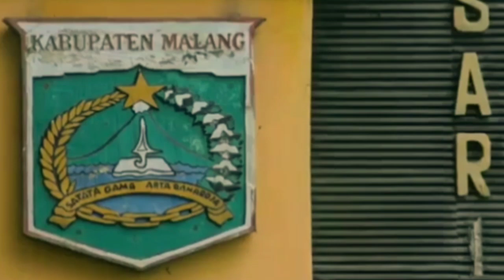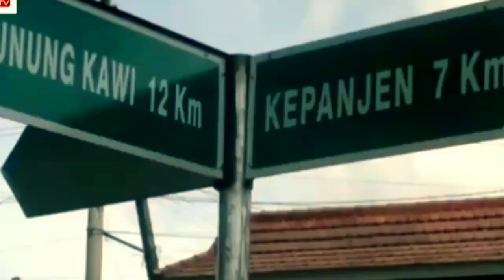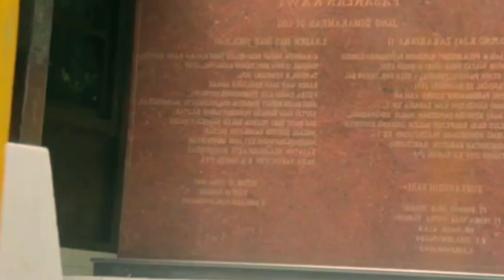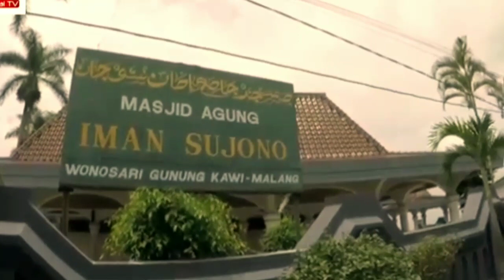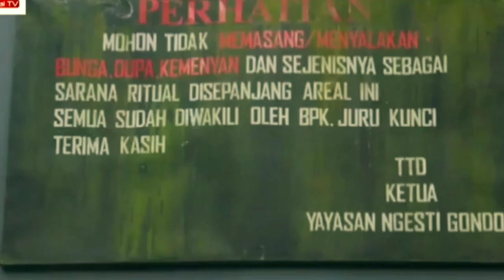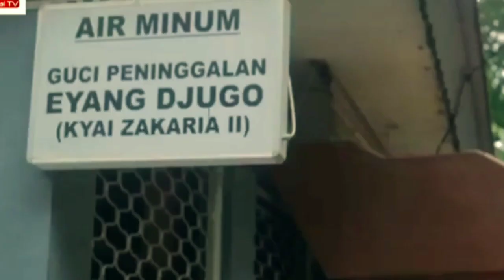SEJARAH GUNUNG KAWI & MAKAM MBAH JUGO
Gunung Kawi adalah sebuah gunung berapi yang sudah lama tidak aktif, berada sebelah barat daya di Kabupaten Malang, berbatasan langsung dengan Kabupaten Blitar Jawa Timur, Indonesia, Tidak ada catatan sejarah mengenai letusan gunung berapi ini. Gunung ini cukup dikenal karena adanya tempat ziarah Pesarean Gunung Kawi.
Source vidio : Cakra langit131